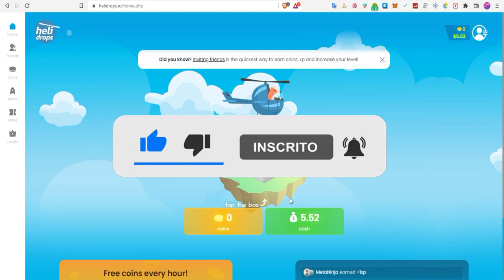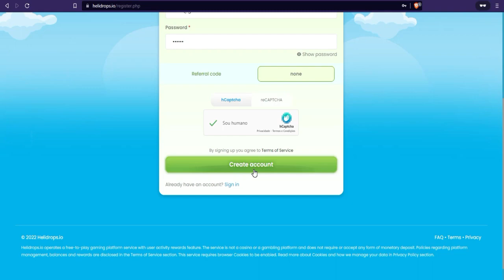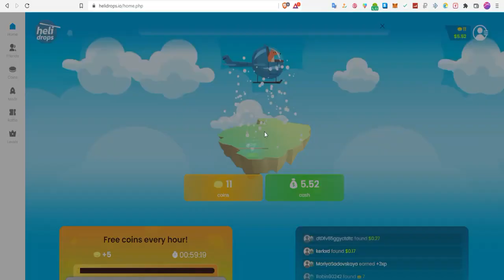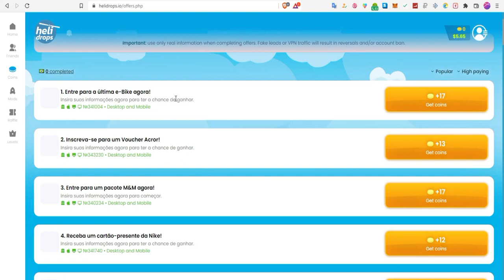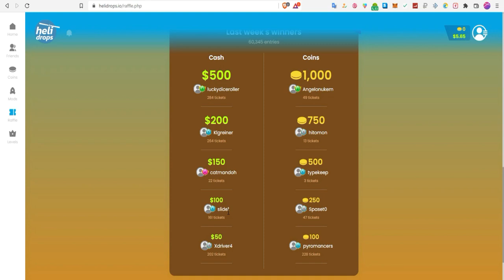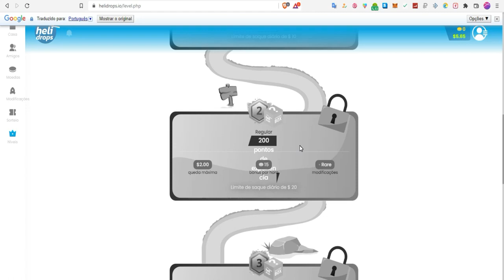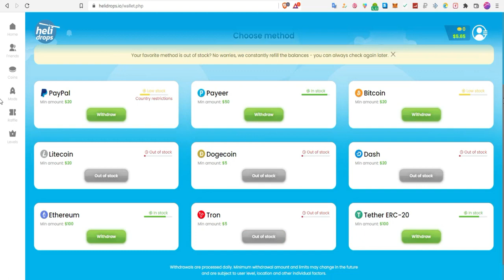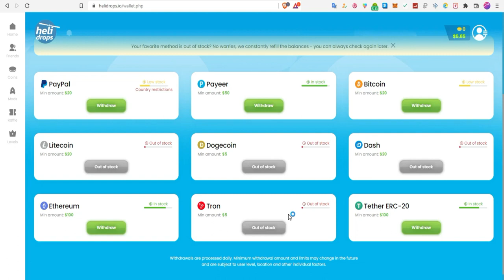Helidrops Ganhar Dólares Grátis Abrindo Caixas